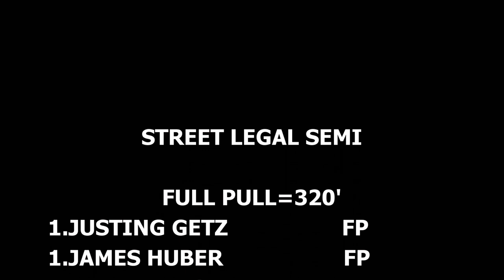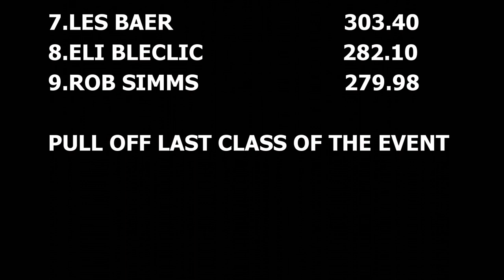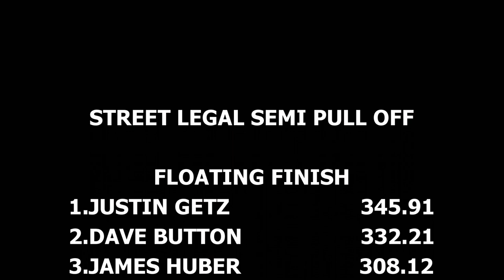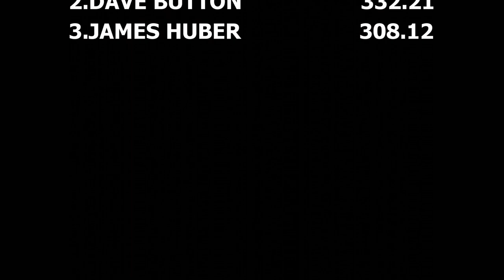Hot Semi Double Header Pulling And Drag Racing At The Buck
Hot Street Semi Trucks Pulling and Drag Racing with a Finals Pull Off of the top 3 from the 1st class at Buck Motorsports Park in Quarryville, Pennsylvania.